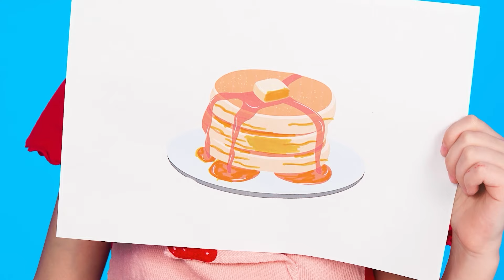Thử Thách Nấu Ăn Giữa Tôi Và Wednesday | Thử Thách Vui Nhộn Fun Challenge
Đã đến lúc tìm ra ai nấu ăn ngon hơn! Hãy sẵn sàng cho một thử thách ẩm thực mới!